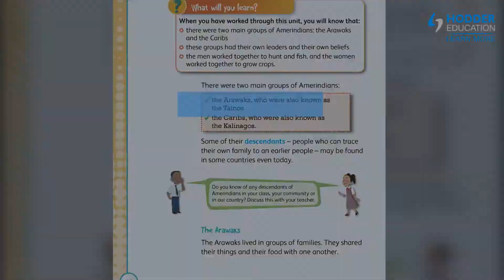Caribbean Primary Social Studies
Make teaching and learning engaging with this new edition of the immensely popular Caribbean Primary Social Studies four book series, updated and revised to cover recent syllabus changes and the introduction of Curriculum Standards.